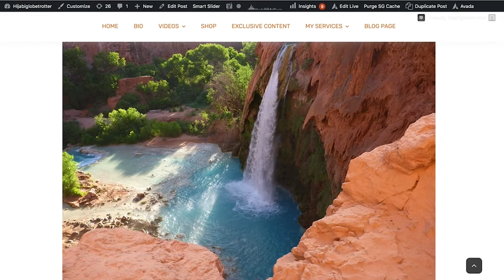Driving through Native Land